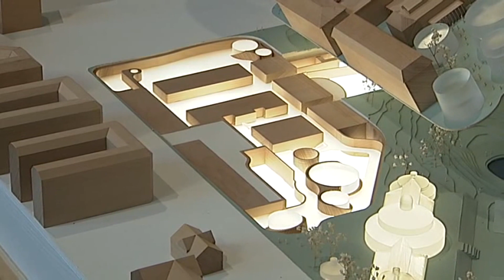Danmark får naturhistorisk supermuseum - DR Nyheder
Over 10.000 kvadratmeter ren udstillingsplads er meget. Men så stort bliver det kommende naturhistoriske museum i København.